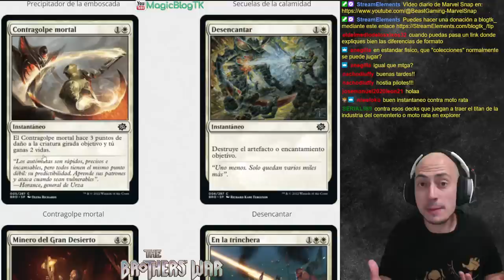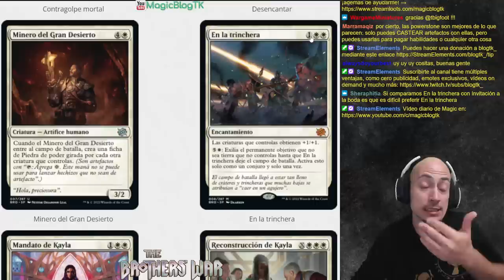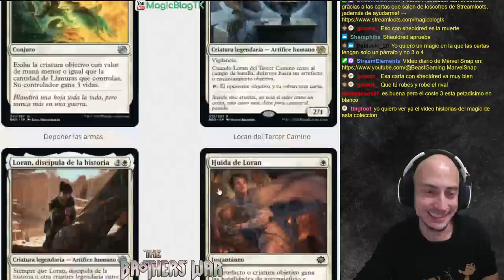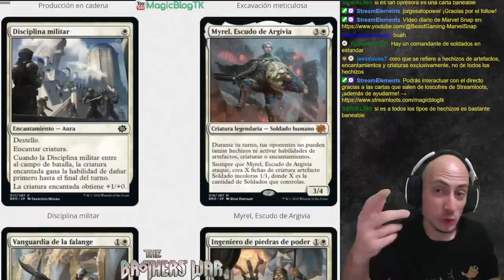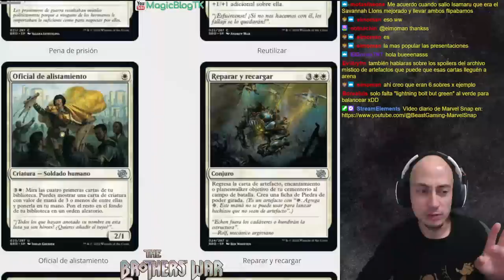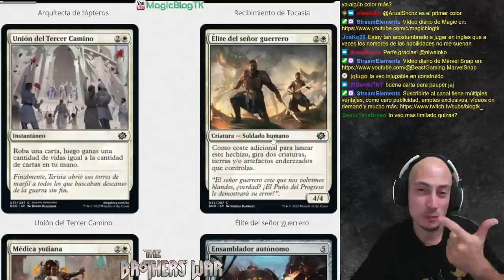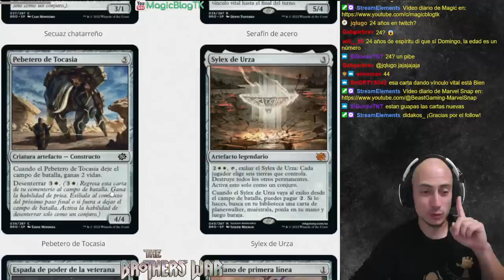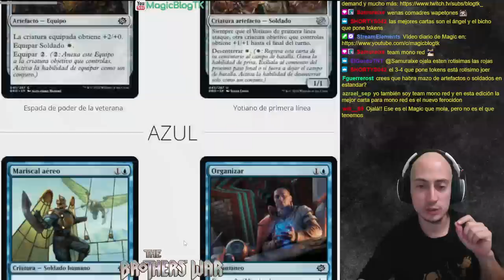Análisis del color BLANCO de La guerra de los hermanos [The Brothers' War]